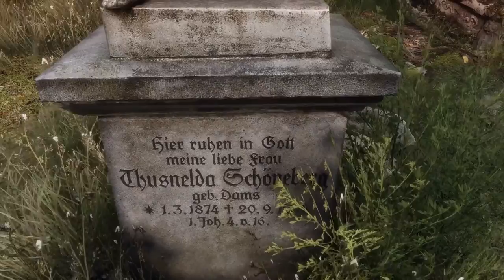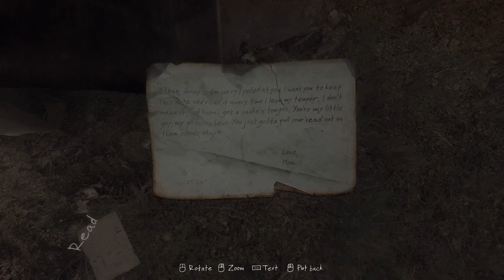The Vanishing of Ethan Carter : Ep 3 : Raven and Cults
Welcome to the Vanishing of Ethan Carter where strange things are a happening come join me, If you Dare!